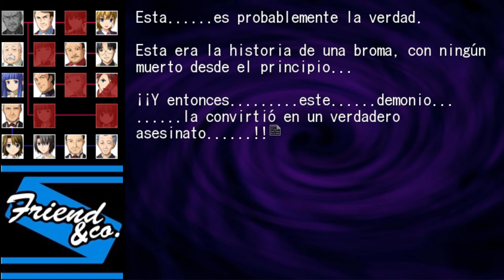Umineko no naku koro ni Chiru Cap6: Ep17